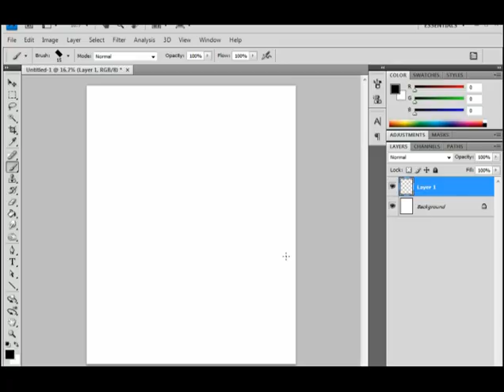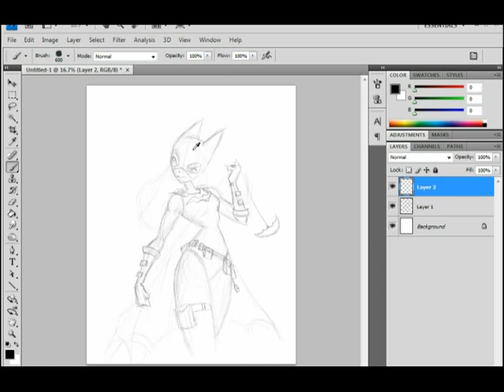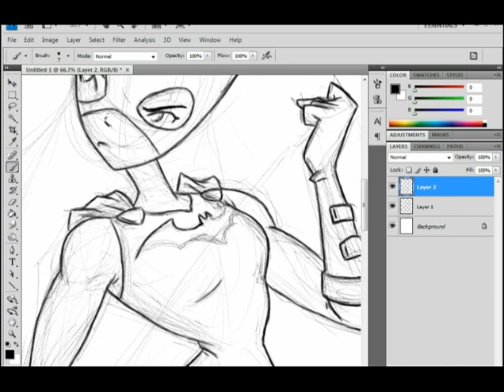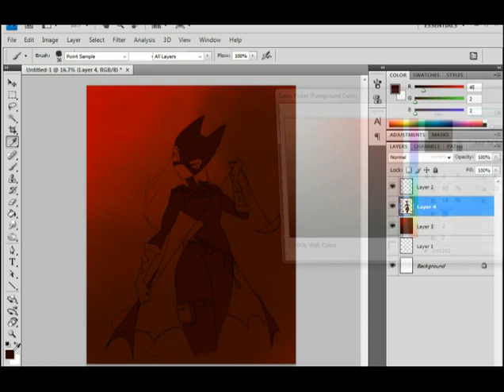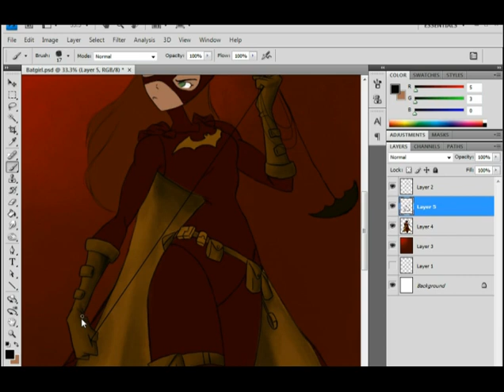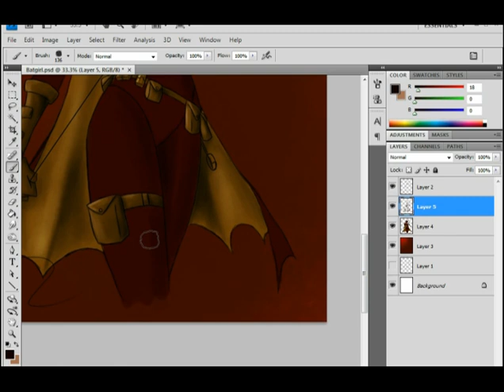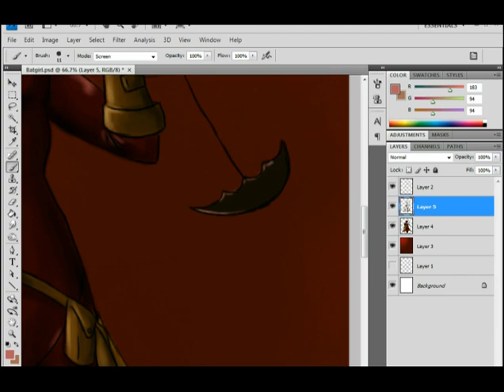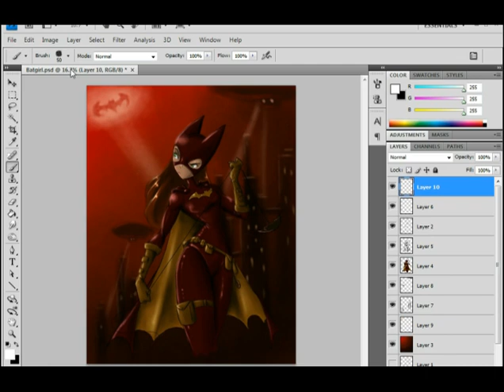BATGIRL :HASANI SKETCH WEEKLY-Hasani walker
This week on "Hasani Sketch Weekly", Barbara Gordon watches over Gotham as Batman's crime fighting partner Batgirl  The time on this image was 1 hour and 54 minutes.

See more work on my site:
Hasanistudios.com

Download my original books:
Hasanistudios.com/storytime

Each episode shows one of my sketches from start to finish.